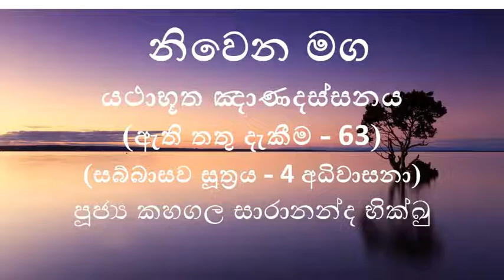63 යථාභූත ඤාණදස්සන ( ඇති තතු දැකීම 63 සබ්බාසව සූත්‍රය 4 අධිවාසනා ) 2021. 09. 15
63  යථාභූත ඤාණදස්සන ( ඇති තතු දැකීම 63 සබ්බාසව සූත්‍රය 4 අධිවාසනා ) 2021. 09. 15